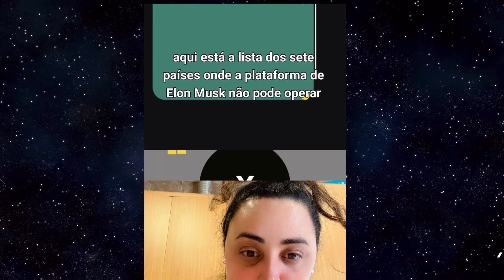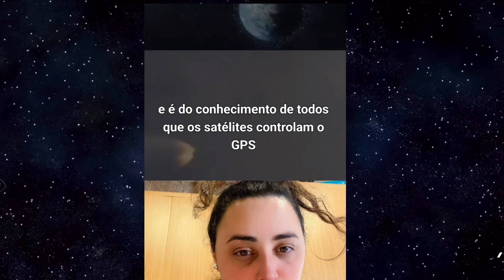NICOLAS SOLTA TODA VERDADE É AGRADECE ELON MOSK noticias brasil fy #